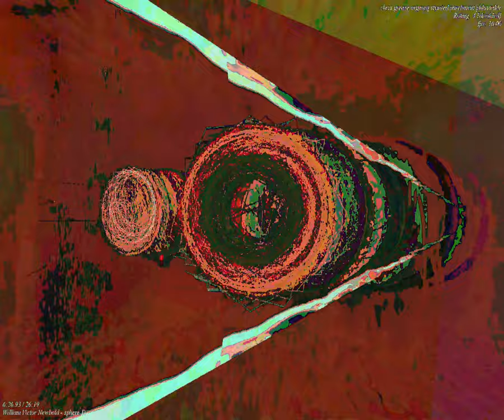[EPILEPSY WARNING] Movie 23 09 19 04h17m23s